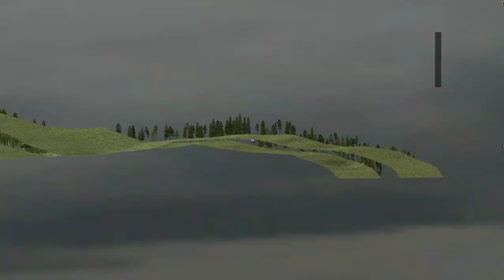RICHARD BURNS RALLY SS05 PENGONPOHJA 7,91km 1986 1000 Lakes eRally 2020-09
Audi Quattro Sport Group B realistic damage NGP6 stage by BTBfin minimal practice